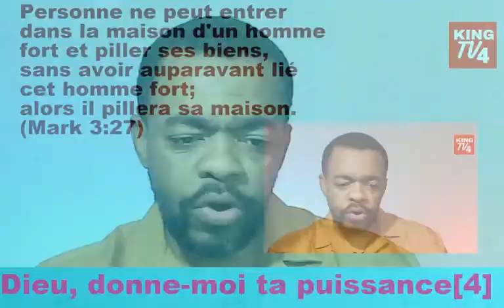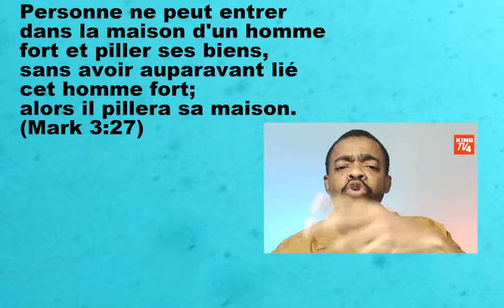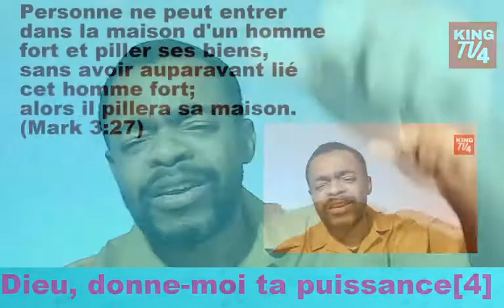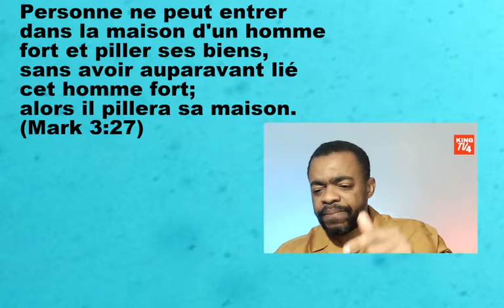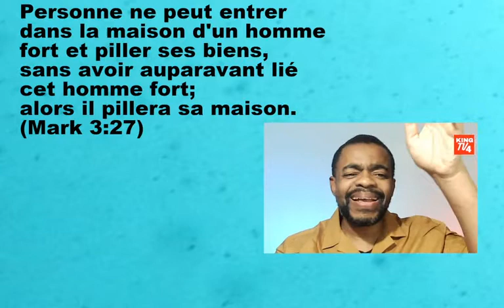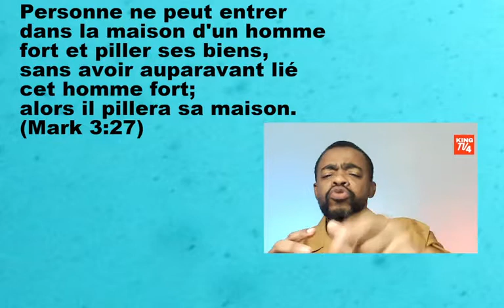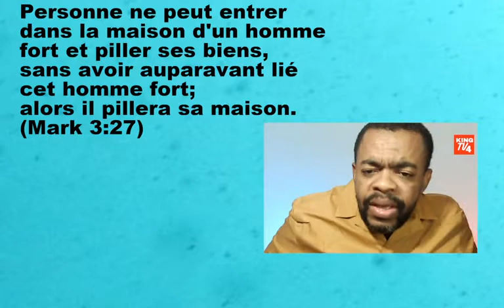Dieu, Donne - moi ta puissance [4]